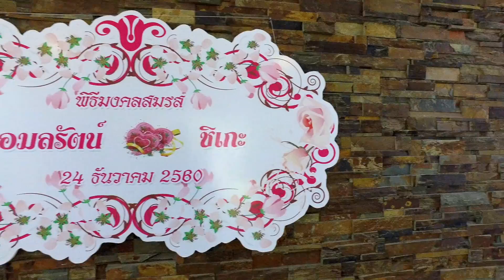WEDDING 24 DEC 17 1080